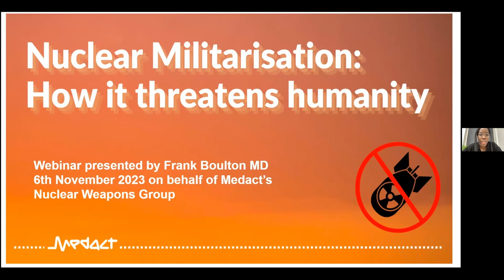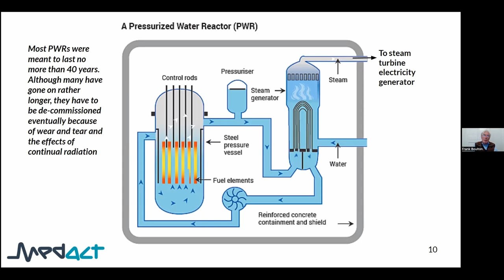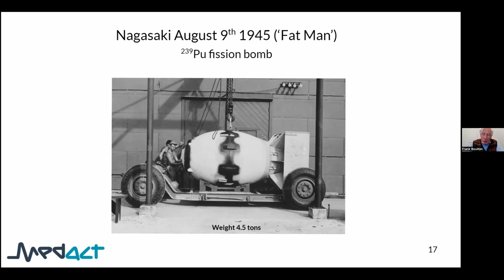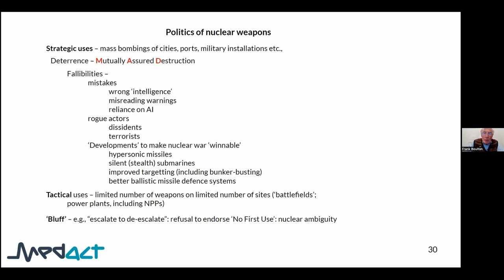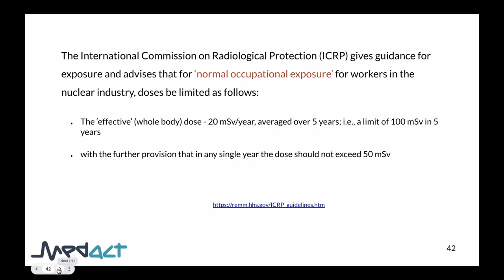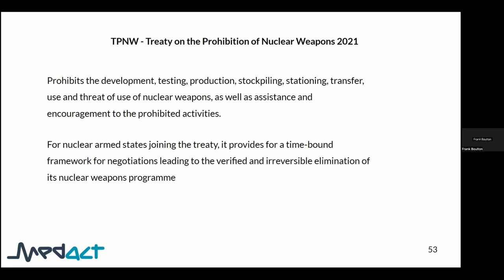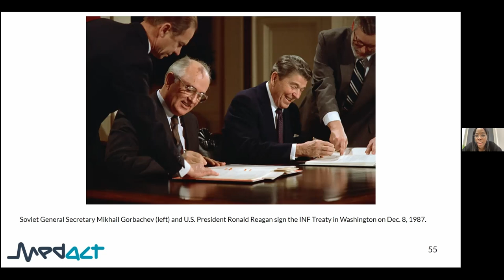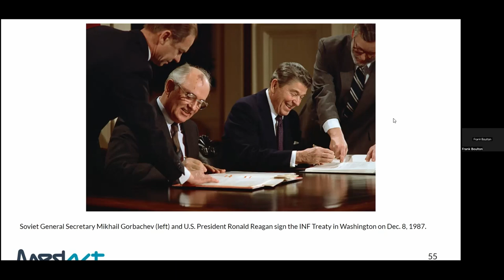Nuclear Militarisation: how it threatens humanity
A new webinar from Medact’s Nuclear Weapons group, outlining the science of nuclear weapons and the threat they pose to human survival.

This webinar covers a baseline of technical knowledge, provides information on the health impact of nuclear weapons, and encourages health workers, students and all committed to health justice to get involved with the movement for nuclear abolition.